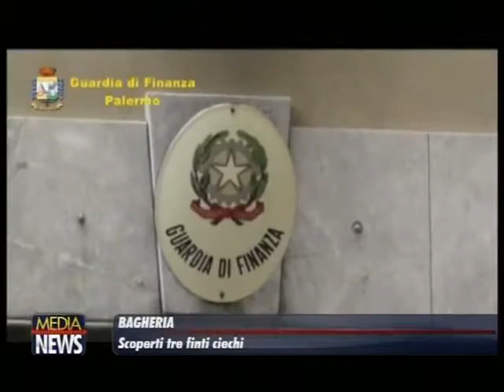Bagheria:3 finti ciechi percepivano da 30anni pensione invalidità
Tre falsi ciechi assoluti, che percepivano la pensione di invalidità da oltre 30 anni, sono stati scoperti e denunciati dalla Guardia di Finanza di Bagheria nel corso dell'operazione denominata "Fake blind".

Diventa nostro FAN, clicca MI PIACE su TELE ONE (CH 19 Digitale Terrestre).